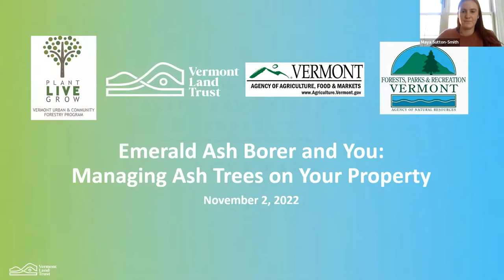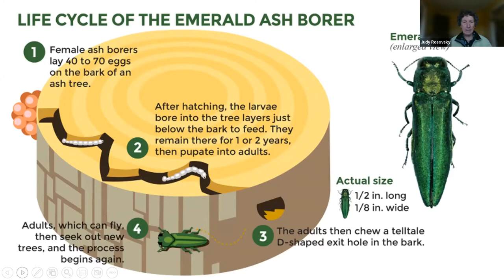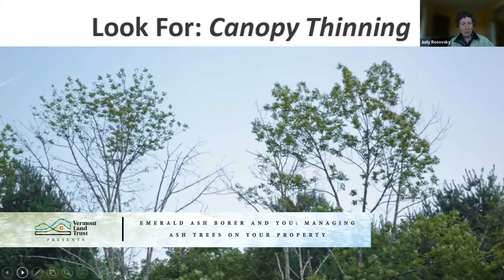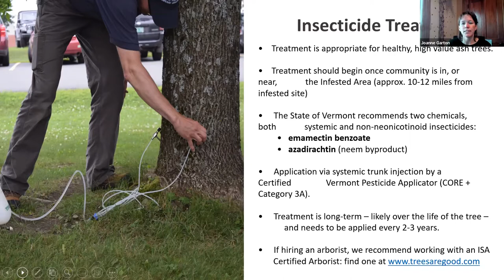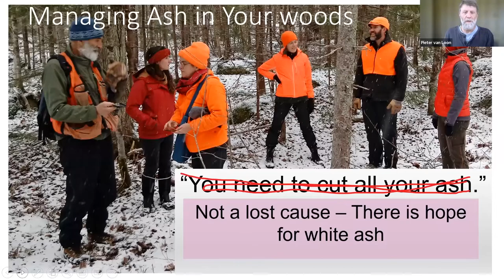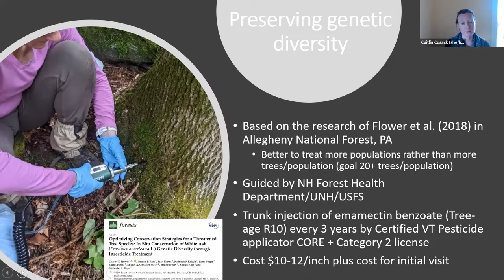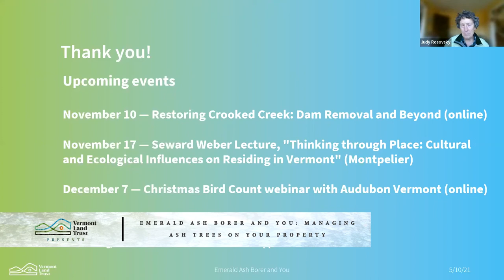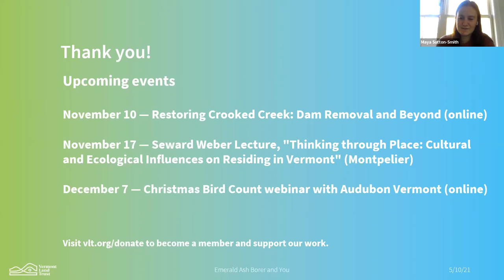Emerald Ash Borer and You: Managing Ash Trees on Your Property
Emerald ash borer (EAB) is spreading in Vermont, and many landowners are wondering what they can do and when they should do it. Join us for a look at EAB’s evolution in Vermont and learn how to assess your backyard and your forest.

This webinar originally aired on Zoom on November 2, 2022. to learn more about upcoming events.